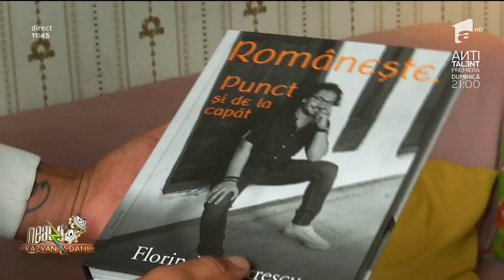Chef Florin Dumitrescu a lansat cartea "Românește. Punct și de la capăt"!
Cartea lansată de chef Florin Dumitrescu, „Românește. Punct și de la capăt”, marchează o dublă premieră pentru gastronomia românească: este prima oară când un chef publică o carte despre bucătăria românească modernă, dar și prima oară când un chef cu 3 stele Michelin semnează prefața pentru o carte a unui autor român.